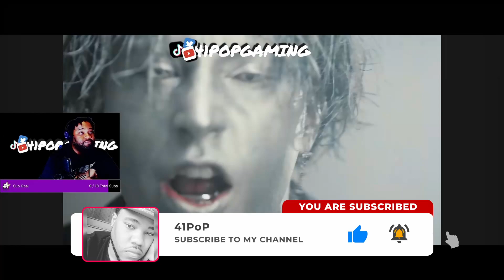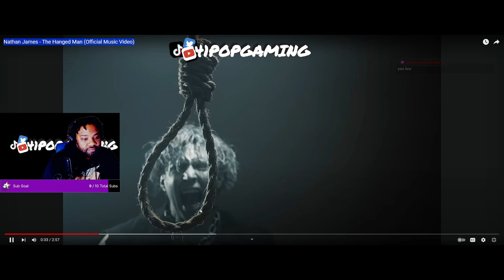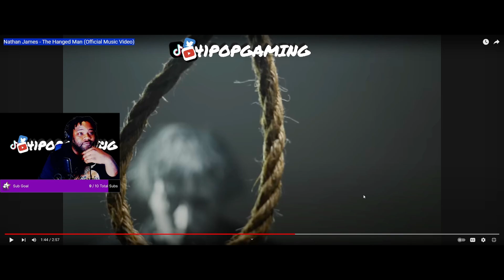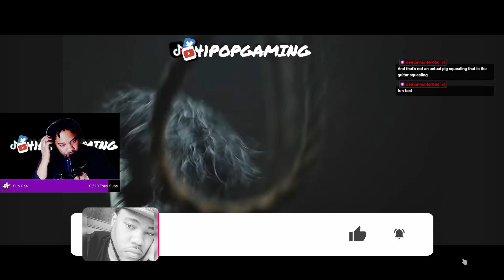NATHAN JAMES' THE HANGMAN | MY FIRST IMPRESSIONS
Get ready for a wild ride! I'm reacting to Nathan James' epic song, The Hangman, for the first time! Join me as I dive into the world of folk-punk and explore the raw energy, catchy hooks, and poignant lyrics that make this track a standout. Let's experience The Hangman together and see what makes Nathan James a rising star in the music scene!